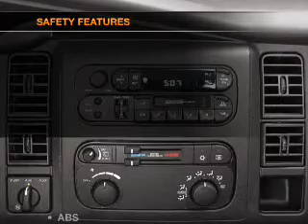2001 Dodge Durango - Marietta GA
Year: 2001
Make: Dodge
Model: Durango
Trim: Sport
Engine: 4.7 liter 8 cylinder 16 valve
Transmission: 4-Speed Automatic
Color: Black
Mileage: 167780
Address:
789 Cobb Parkway